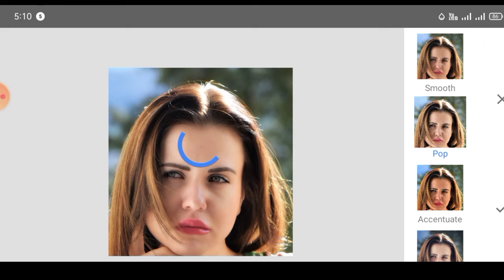1 Minute Picture Editing Remove Background | Picsart HDR photo editing | part 10 | Edit Zone 1.0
1 Minute Picture Editing Remove Background | Picsart HDR photo editing | part 1 | Edit Zone 1.0